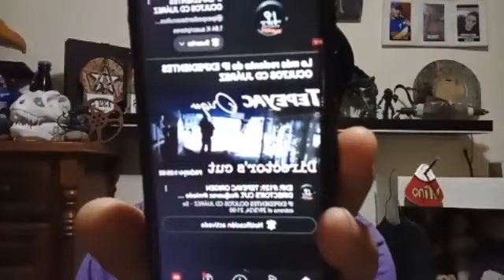PLATICANDO UN RATO CON USTEDES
platicando un rato con la audiencia sobre algunas experiencias y el motivo por el cual tenía pensado retirarme.